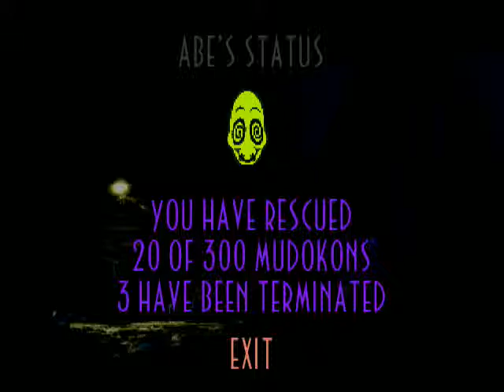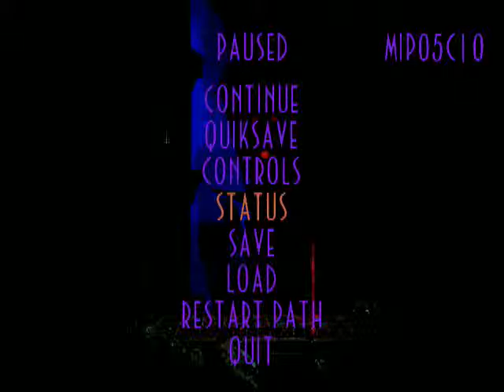Pelataan Abe's Exoddusta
Show jatkuu...vähän oltiin jumissa.